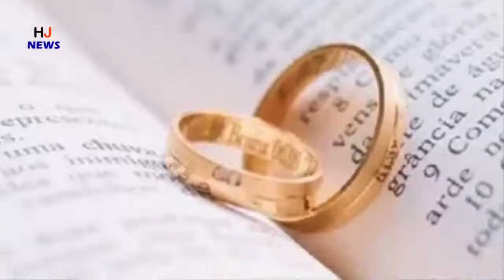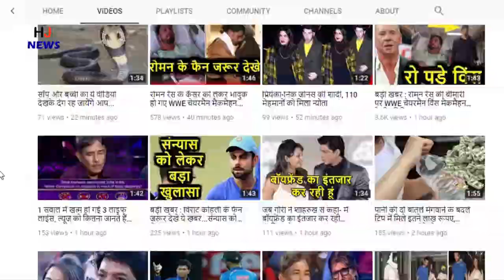14 साल के लड़के ने 81 साल की दादी से रचाई शादी, वजह हिला देगी आपको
14 साल के लड़के ने 81 साल की दादी से रचाई शादी, वजह हिला देगी आपको

HJ NEWS !!